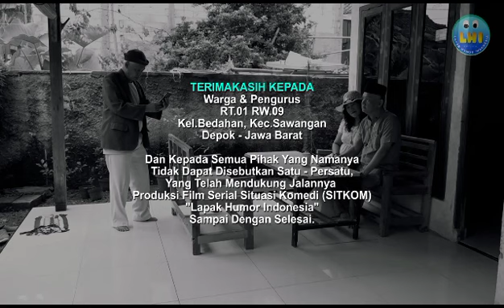Pi network uang digital masa depan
Pi adalah mata uang digital baru yang dikembangkan oleh Stanford PhD, dengan lebih dari 47 juta anggota di seluruh dunia. Untuk mengklaim Pi Anda, ikuti tautan ini dan gunakan nama pengguna saya (Bismillah1975) sebagai kode undangan Anda.